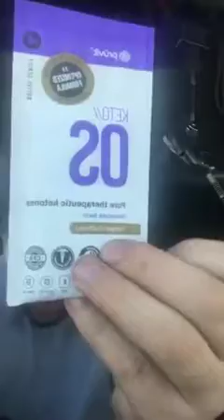My new plan of ketone attack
My new ketogenic adventure and I’m feeling great!! Lost over 100 pounds of fat my BMI is dropping and I feel great!!